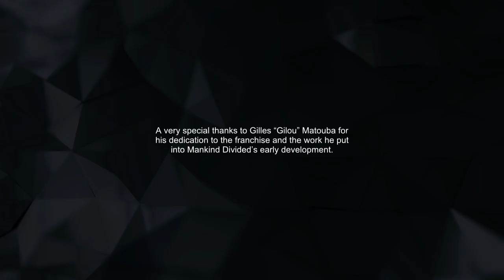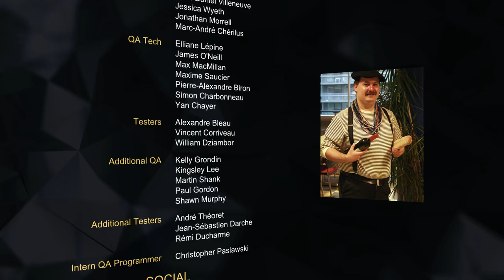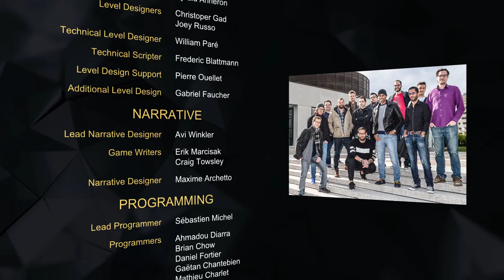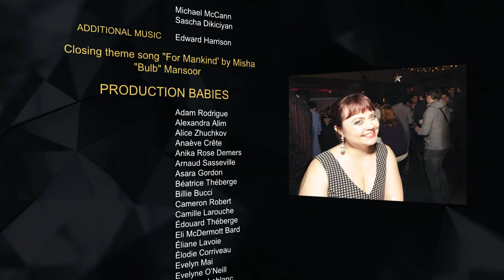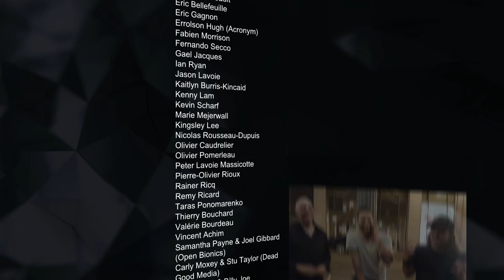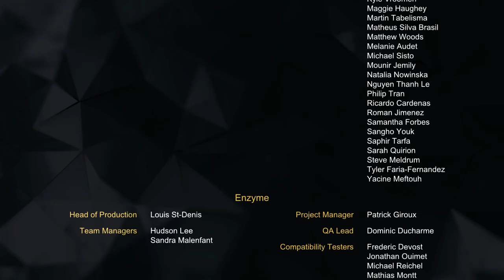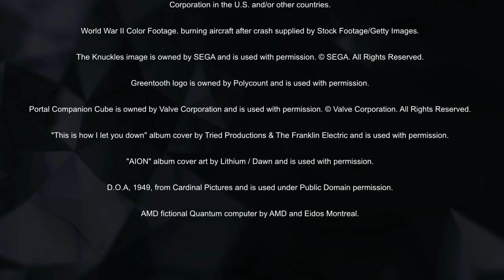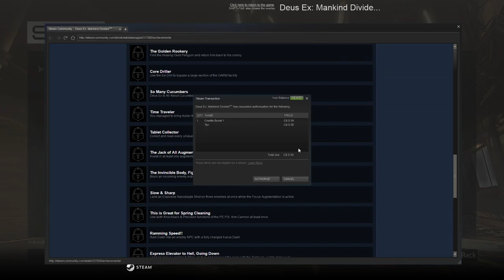Let's Play Deus Ex: Mankind Divided - Part 34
Finish! And more coming right away tomorrow.